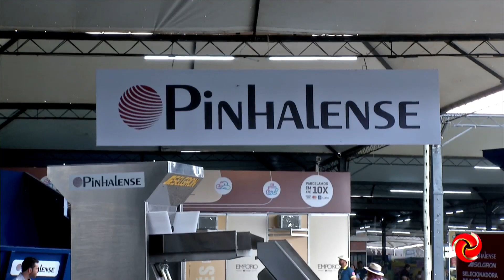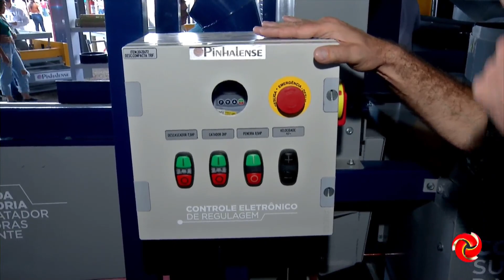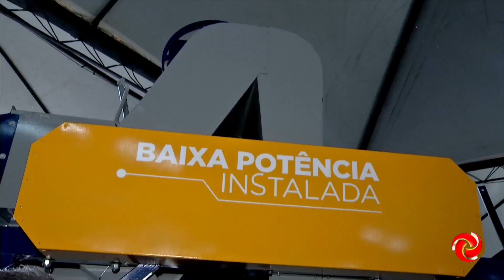Pinhalense reconhece necessidades no campo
PINHALENSE TRAZ TECNOLOGIAS E BAIXO CONSUMO DE ENERGIA | A Pinhalense reconhece todas as necessidades do campo e desenvolveu máquinas para o pequeno produtor.